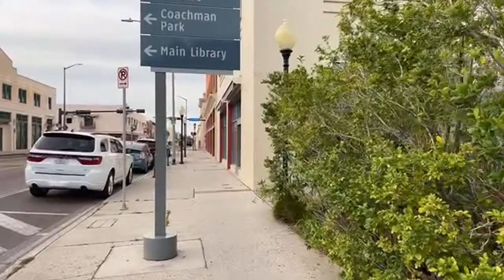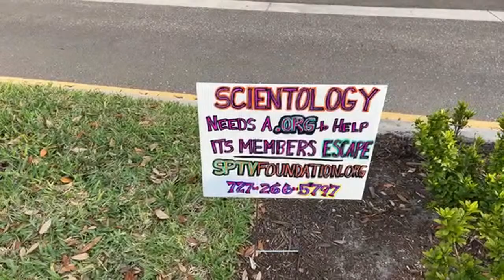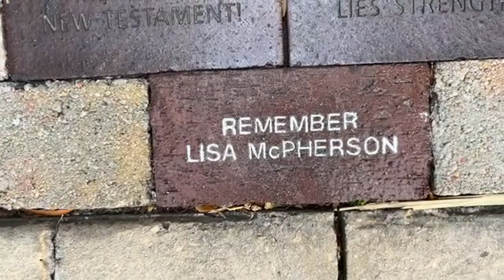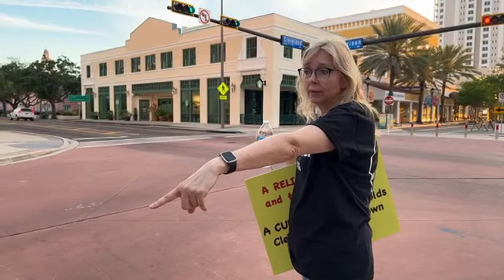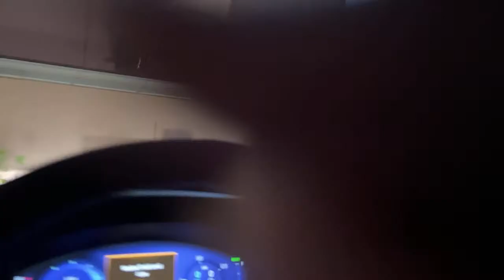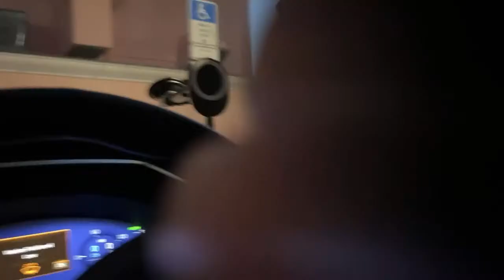Happy SCIENTO Monday, Clearwater!!